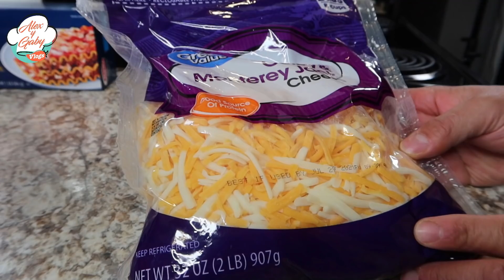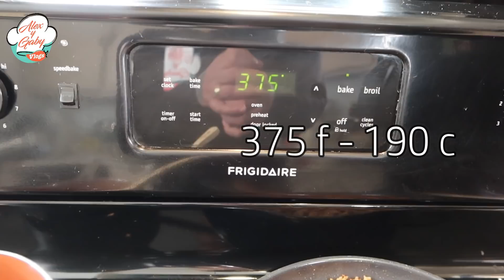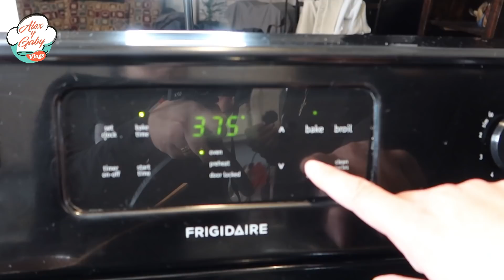LASAÑA | RECETA A NUESTRO ESTILO!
INGREDIENTES:

- queso amarillo y blanco rallado el necesario!
- 1 bote grande de Cottage cheese
- salsa para pasta de sabor carne Meat
- 1 lata pequeña de pure de tomate
- 2 paquetes de 1 libra de Italian Sausage
* si no la encuentran usan carne molida de res y sazon italiano . sal y pimienta!
- pasta la lasaña usamos 9

agua la necesaria, un poquito de aceite, 1 joja de laurel y sal!

* el horno a 375f - 190 c por 15 a 20 min..
y luego a Broil por 3 a 5 mini.. la cuidan que no se queme!